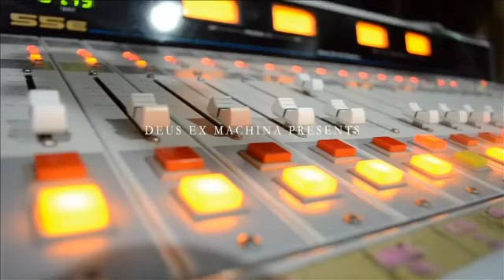Promo_Miss_Vamp_Hawaii_RealityShow